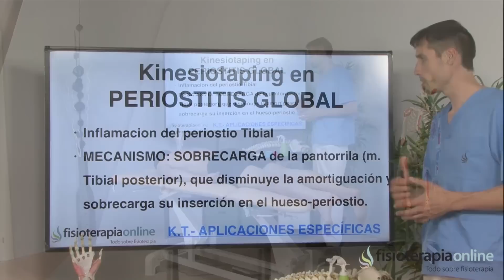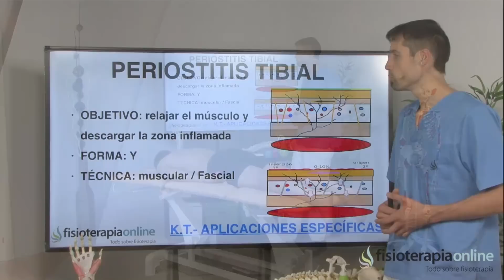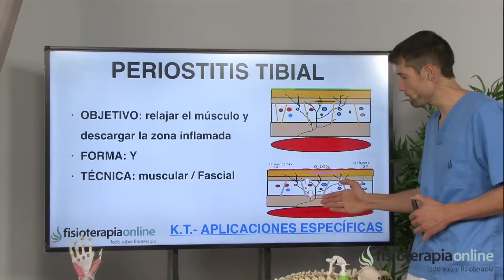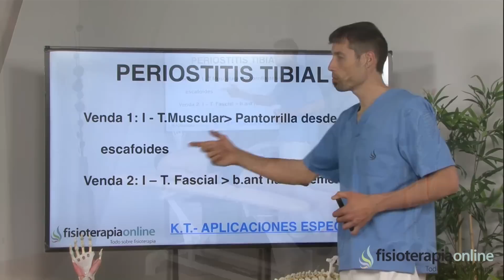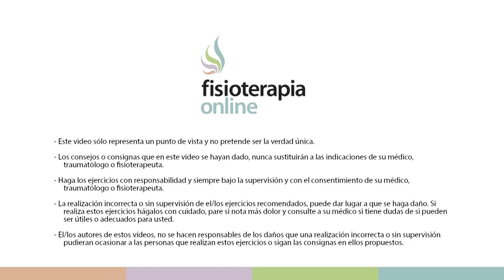Kinesiotaping en la perostitis tibial. (vendaje neuromuscular)